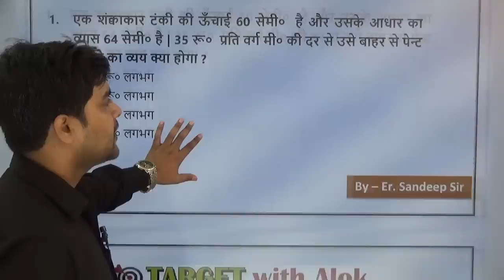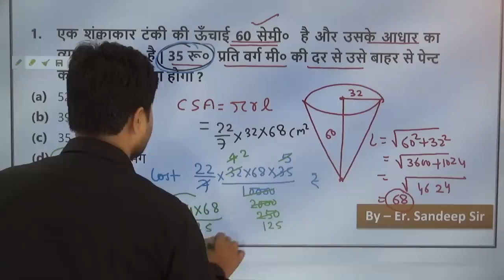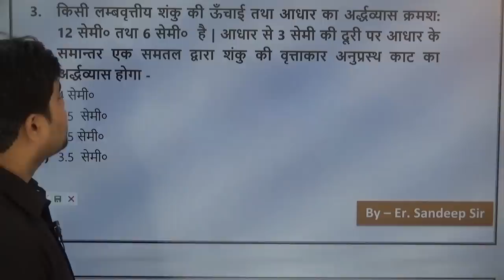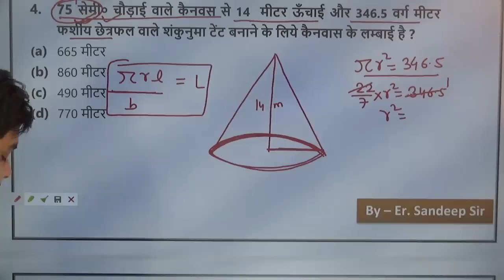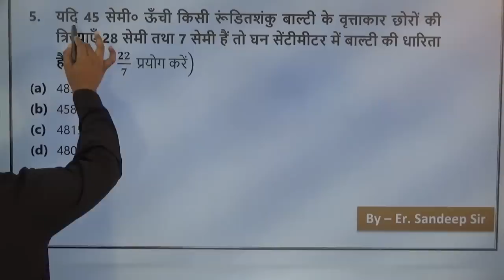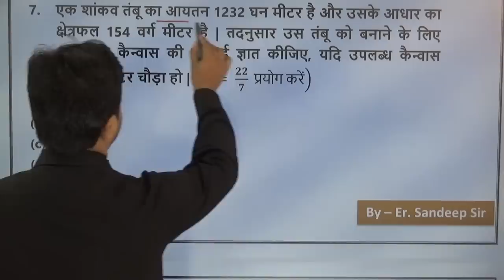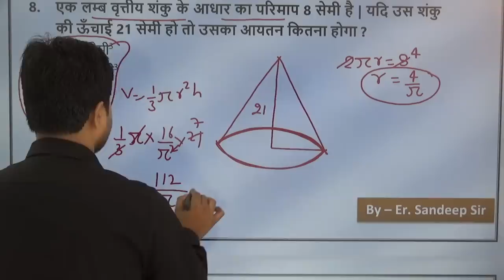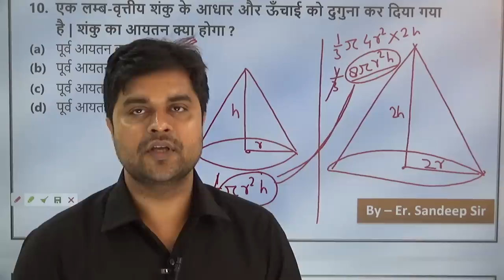3D Figure Cone & Frustum | 3डी फिगर कोन और फ्रस्टम | Part-3 | Sandeep Sir | Target with Alok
You are watching "3D Figure Cone & Frustum | 3डी फिगर कोन और फ्रस्टम | Part-3 | Sandeep Sir" now !